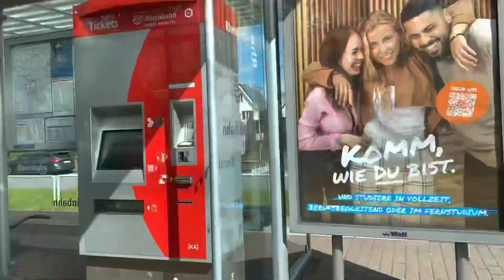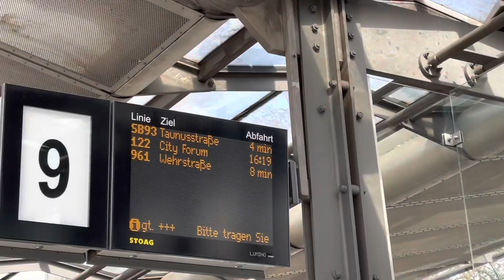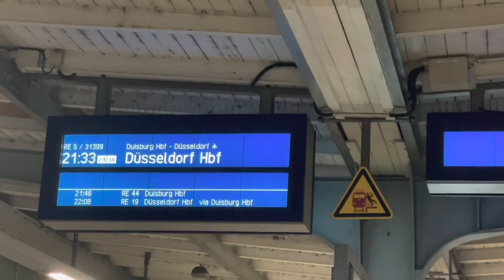Vlog: A day in the life | Visit to a friend | The bus left us | SA youtube couple living abroad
We had a hectic week but still managed to do date night and visit a friend on this particular weekend. Please note that this video was shot when it was winter…we are bow in summer. Hope you enjoy.